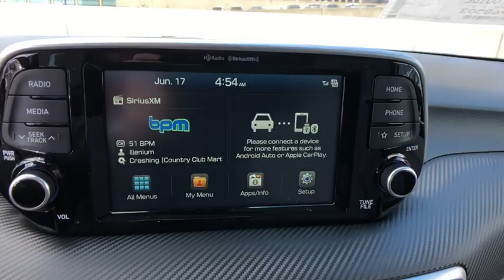2019 Hyundai Tucson Stamford, Greenwich, Norwalk, Darien, Fairfield, CT 6060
WHITE New 2019 Hyundai Tucson available in Stamford, Connecticut at Stamford Hyundai. Servicing the Greenwich, Norwalk, Darien, Fairfield, CT area.
2019 Hyundai Tucson Value AWD - Stock#: 6060 - VIN#: KM8J3CA41KU968503

Stamford Hyundai
85 Magee Ave

Heated Seats, Smart Device Integration, Lane Keeping Assist, Blind Spot Monitor, Back-Up Camera, Satellite Radio, Alloy Wheels, All Wheel Drive, Remote Engine Start. Value trim. FUEL EFFICIENT 25 MPG Hwy/22 MPG City! CLICK NOW!br /br /KEY FEATURES INCLUDEbr /All Wheel Drive, Heated Driver Seat, Back-Up Camera, Satellite Radio, iPod/MP3 Input, Onboard Communications System, Aluminum Wheels, Remote Engine Start, Brake Actuated Limited Slip Differential, Smart Device Integration, Lane Keeping Assist, Blind Spot Monitor, Cross-Traffic Alert, Heated Seats. Rear Spoiler, MP3 Player, Privacy Glass, Keyless Entry, Steering Wheel Controls. br /br /MORE ABOUT USbr /Stamford Hyundai is a digital, interactive dealership that is the Hyundai Eastern Region #1 service satisfaction Hyundai Dealer in the district two years running. We believe in transparency for our clients and feel that when our customers are educated about their purchase from availability, total brand value and finance options it is easy to say Yes to Hyundai. Combine this with our exceptional customer service and convenient online purchase process; it is easy to say Yes to Stamford Hyundai! br /br /Vehicle price includes Dealer  Finance Rebate of between $500-$750 dollars. This rebate is only available to finance customers. Customers paying cash are not eligible for this discount, and vehicle price is subject to change. See dealer for full offer det Fuel economy calculations based on original manufacturer data for trim engine configuration. Please confirm the accuracy of the included equipment by calling us prior to purchase. br /